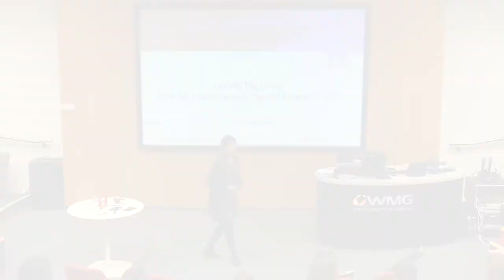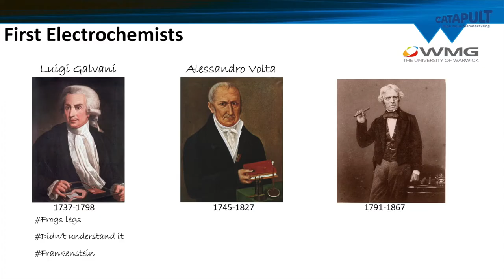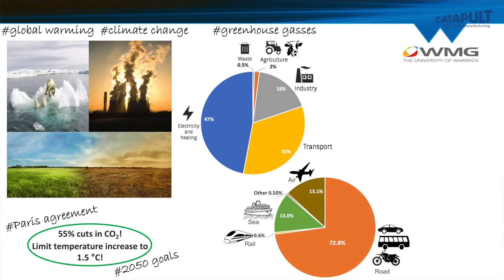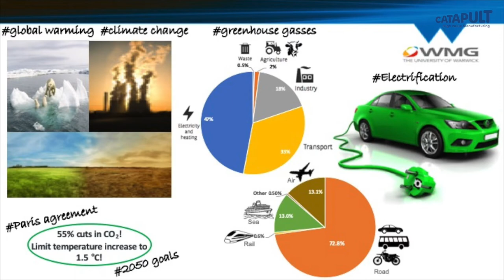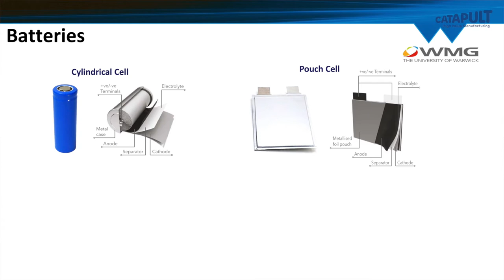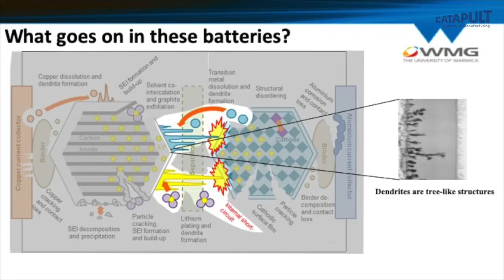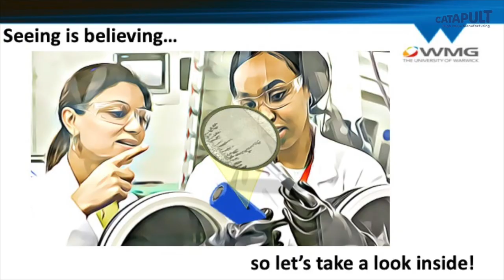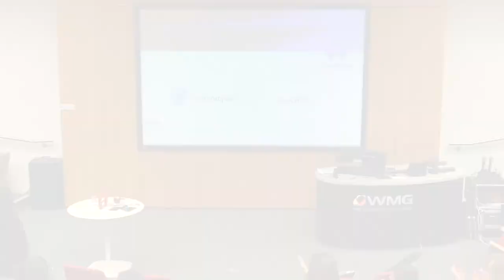WMG Talks: Leading the Charge - How Electrochemists are Fighting Climate Change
Anisha sets the scene with climate change in the context of carbon dioxide emissions from transport. Leading the Charge runs through the history of electrochemistry and explains how batteries are really technical lasagne. The session is rounded off by highlighting how this research aims to push battery technology into a greener, more sustainable direction.